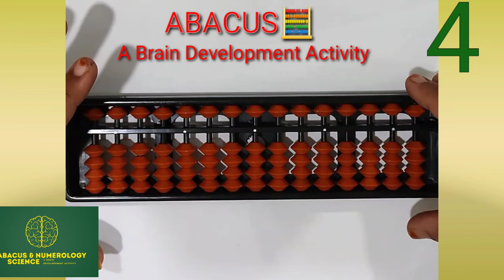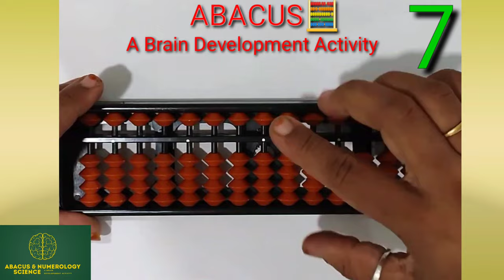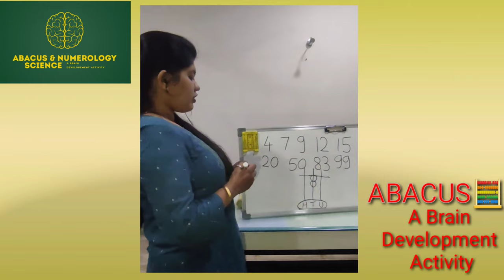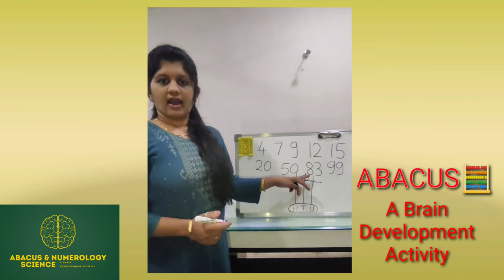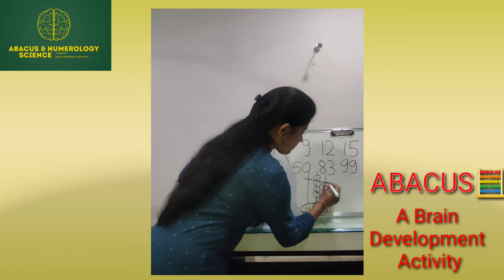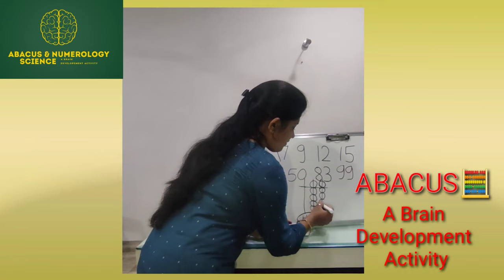Abacus, A Brain Development Activity # Learning for Beginners || Level 1 | Class 2